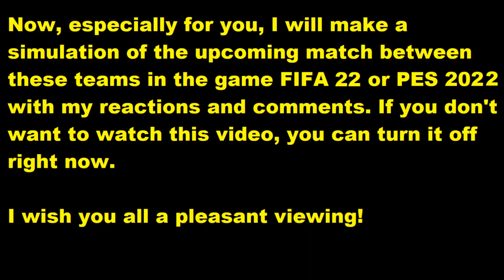FC Ingolstadt 04 - FC Schalke 04 FIFA 22 My reactions and comments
This video will play FC Ingolstadt 04 - FC Schalke 04 reactions